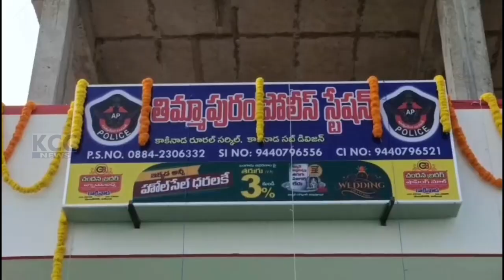TIMMAPURAM POLICE STATION OPENING || 07-03-2024 KCC NEWS